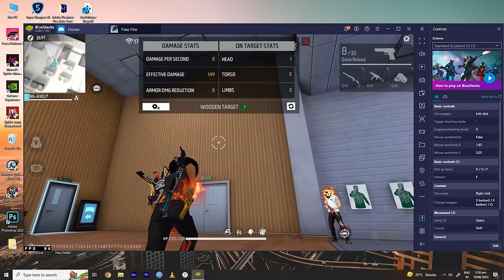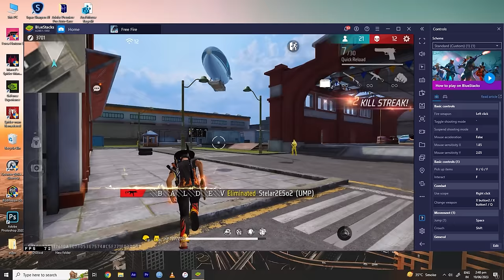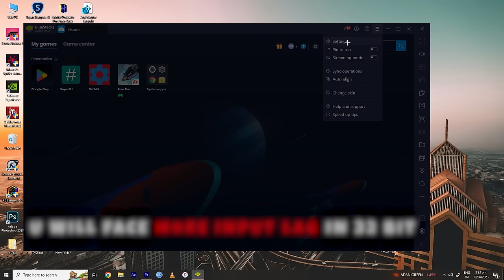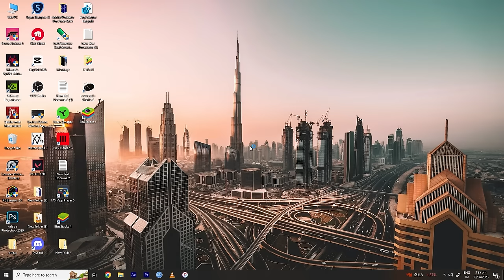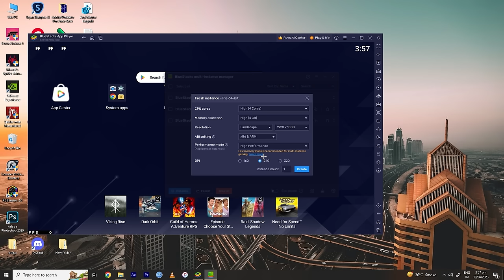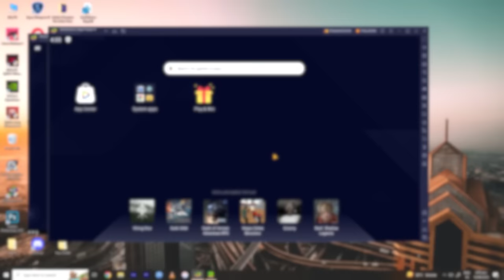This is the FASTEST Emulator for playing Free Fire PC ⚡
This is the FASTEST Emulator for playing Free Fire PC | best emulator for low end pc | fastest emulator for low end pc free fire

Do you want to play Free Fire on your low end PC? If so, you're in luck! This emulator is the fastest available and will let you play the game without any issues.

Whether you're a first time player or a veteran of the FPS genre, this emulator is perfect for you! Give it a try today and enjoy the game without any lag or issues!

2. How to become noob to pro in free fire,
3. Free fire movement speed trick,
4. Free fire 360 Degree Gloo wall trick,
5. How to increase movement in free fire,
6. Free fire sit up gloo wall trick,
7. Raistar Jaise kaise khele,
8. How to become pro player in free fire,
9. Free fire me pro kaise bane,
10. How to play free fire like Raistar,
11. Free fire me headshot kaise mare,
12. Free fire tournament tips and tricks,
13. One tap headshot trick,
14. Desert eagle one tap headshot trick,
15. Free fire headshot trick,
16. Free fire headshot setting 2022,